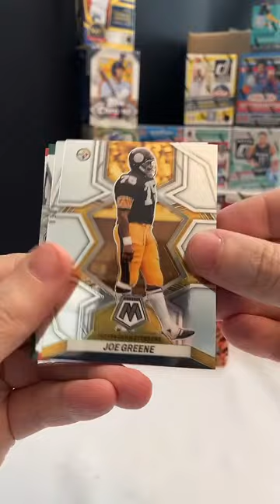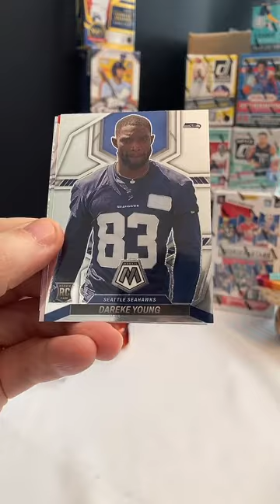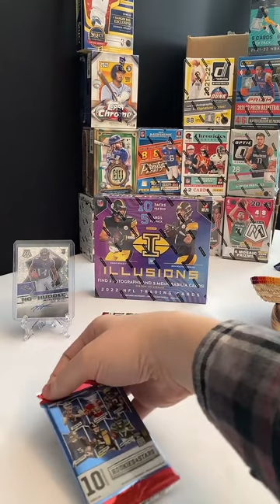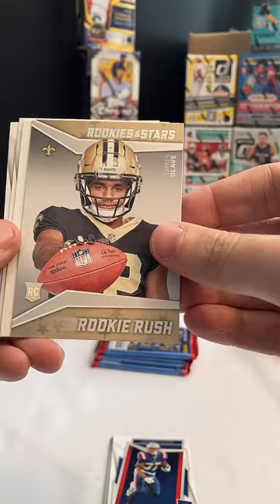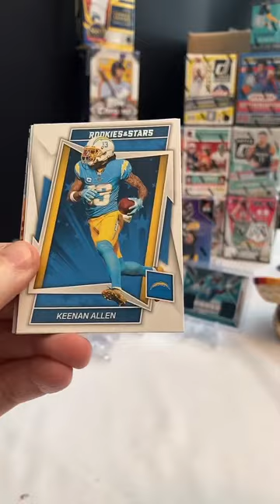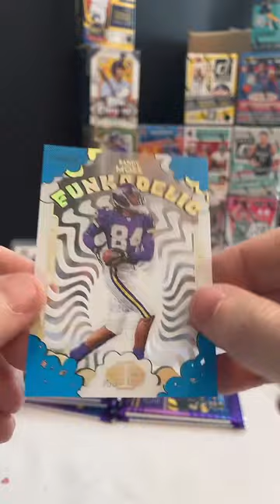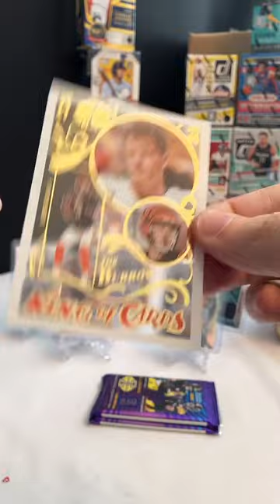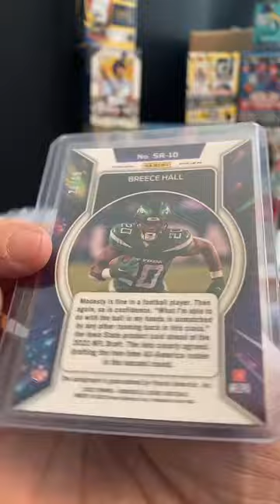4/2/23 PYT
Visit wiseguybreaks on TikTok for future breaks